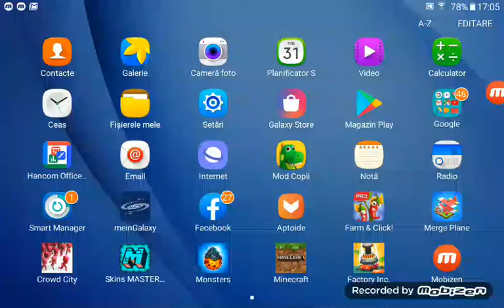12 iunie 2019